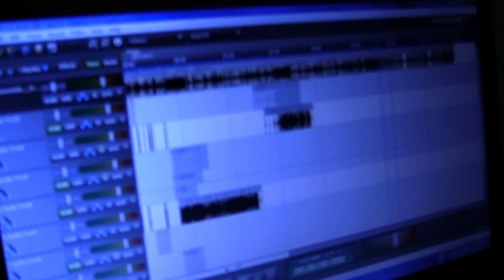A.B.E. Streets Pt.5 with StreetsMusicChild by VisionSpiritFilmz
A.B.E. Streets is a new interview series that showcases how music and the streets relate to each other!!